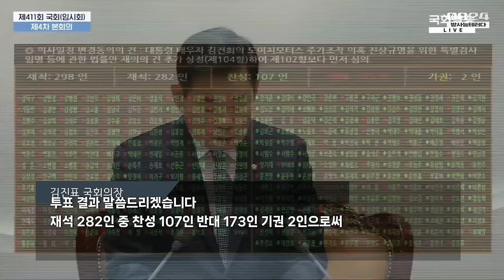쌍특검은 기습 재의결 시도 이태원 특별법에는 퇴장하고 진짜 짜증난다. 뭐라는지 들어보시져 - 참 비정하다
7:33 이태원특별법 상정되자 국짐퇴장
1월 9일 열린 국회 마지막 본회의에서 쌍특검 재의결을 기습적으로 시도하면서 무슨 말하는지 보시죠
하.. 정말.. 끝판왕..답도 없음
그래놓고는 이태원참사 특별법 표결에는 우르르 국짐당 전원 퇴장..
정청래의원의 일성 "참... 비정한 사람들입니다."